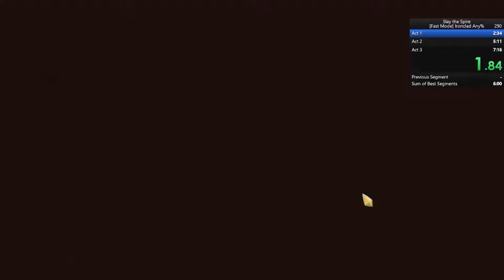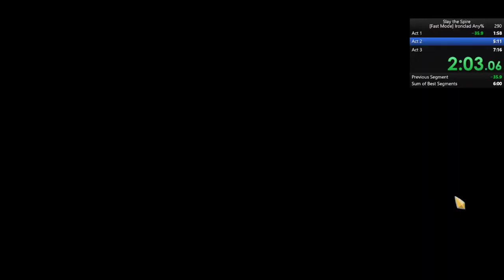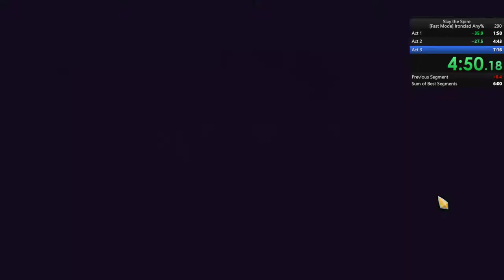Slay the Spire: Ironclad any% - 6:37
Sorry for no audio. I was listening to logic's new mix tape while I did my runs. I know I made some mistakes but I'm still pretty happy with this time.
If I decide to stream my runs it will be over